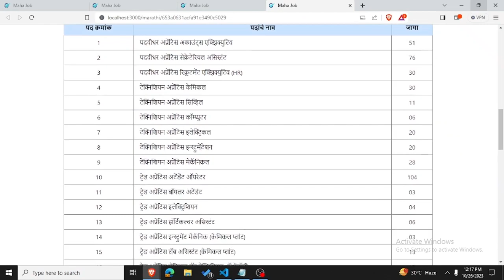RCFL Recruitment 2023 | राष्ट्रीय केमिकल्स & फर्टिलायझर्स लि मध्ये 408 जागांसाठी भरती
About this video:
In this video you will know about राष्ट्रीय केमिकल्स & फर्टिलायझर्स लि  मध्ये 408 जागांसाठी भरती | RCFL Recruitment 2023

📌 Note :-
►Our 𝗢𝗳𝗳𝗶𝗰𝗶𝗮𝗹 𝗪𝗲𝗯𝘀𝗶𝘁𝗲 For Latest Job Notification -

📌 Note Top 5 Best Programming Languages :-

Topics covered in this video:
jobs
employment news
rojgar samachar